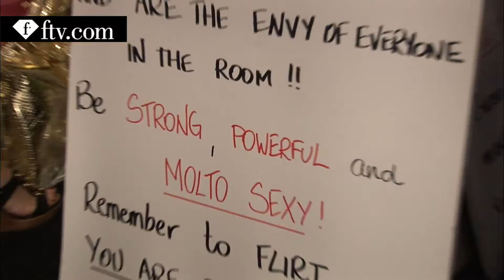Michael Kors backstage New York S/S2008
Michael Kors backstage new york summer 2008